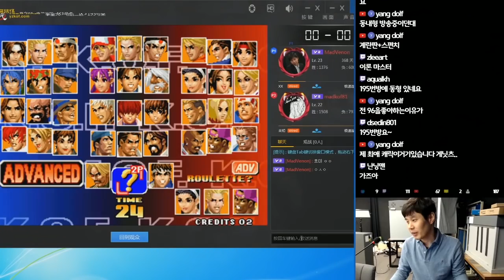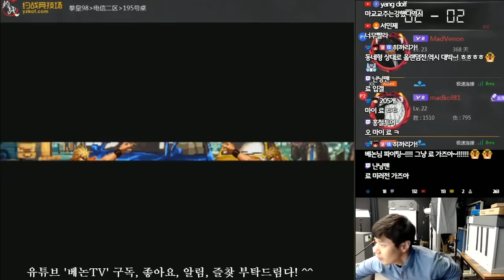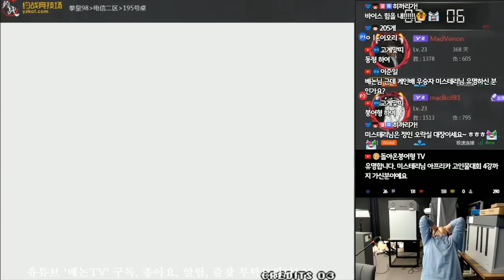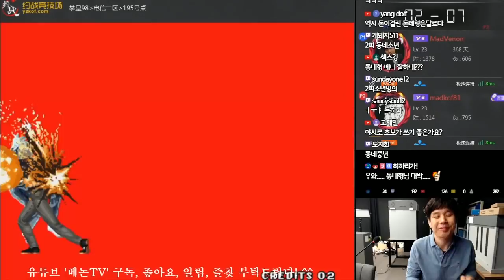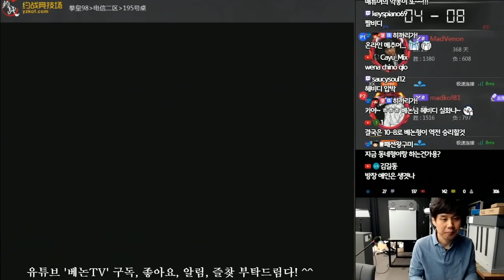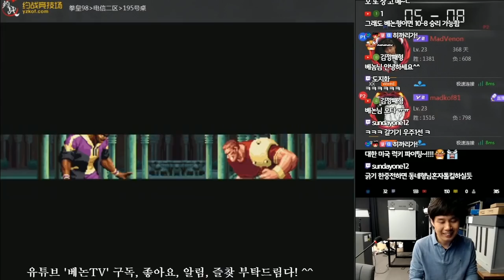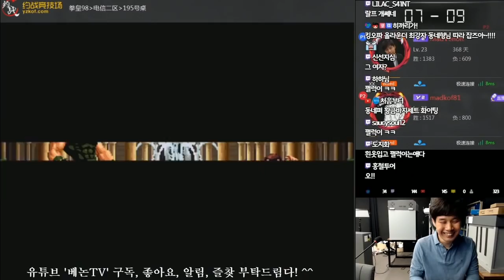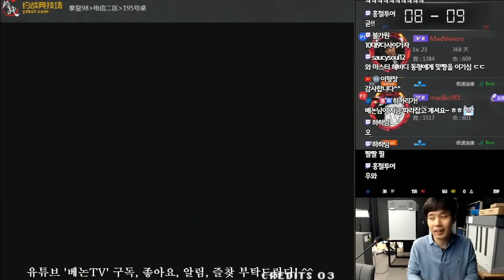[베논지터] 시청자의 후원으로 성사된 돈네퍼형과의 치열한 사투! 정사대전인가? 사파내전인가? [킹오브98]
2018년 12월 7일…  [베논지터] 시청자의 후원으로 성사된 돈네퍼와의 치열한 사투! 정사대전인가? 사파내전인가? [킹오브98]

4년만에 컴백한 전설의 베논의 생방송에 관심 부탁드립니다 ^^